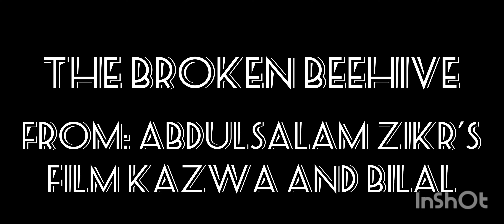The Broken Beehive of featuring of zaky